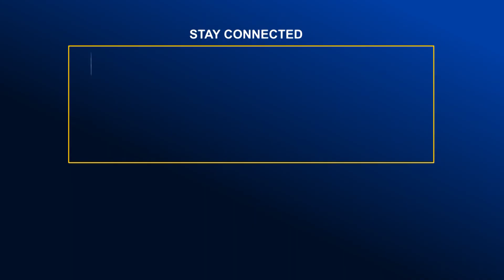নোয়াখালীর রাবেয়া নার্সিং ইনস্টিটিউটে নবীন বরণ | Global TV News